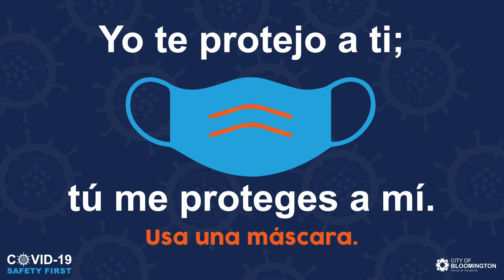COVID-19 Community Update From Mayor Hamilton on August 3, 2020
As families gear up for online learning, the university student population returns, and we continue to confront the COVID crisis, your City government is working hard to keep us all safe and recover forward.  Check in with Mayor Hamilton for this week's video message.